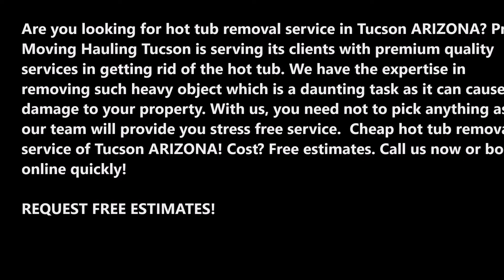Hot Tub Removal Service and Cost in Tucson ARIZONA | Price Moving Hauling Tucson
Cheap Hot Tub Removal Service and Cost in Tucson ARIZONA | Price Moving Hauling Tucson

Are you looking for hot tub removal service in Tucson ARIZONA? Price Moving Hauling Tucson is serving its clients with premium quality services in getting rid of the hot tub. We have the expertise in removing such heavy object which is a daunting task as it can cause damage to your property. With us, you need not to pick anything as our team will provide you stress free service.  Cheap hot tub removal service of Tucson ARIZONA! Cost? Free estimates.

Hot Tub Removal Service in Tucson ARIZONA

If you have an old hot tub or above-ground pool taking up room on your property, the team at Price Moving Hauling Tucson can come and haul it away for you. We know how to remove a hot tub, spa, and other heavy items.

Here’s a preview of how our hot tub removal process works and what to expect:

• We arrive on time for the scheduled appointment.
• Show our team members to the hot tub you need them to collect.
• Our team breaks down your hot tub and then hauls it away in one of our trucks.

We Know How to Remove a Hot Tub
Price Moving Hauling Tucson removes your dismantled hot tub and then takes it to be reused if it’s still in working condition. If it’s not functional, we take its recyclable parts to a facility and dispose of the rest using the most eco-friendly methods available to us.

HOT TUB REMOVAL SERVICE COMPANY OF TUCSON ARIZONA
PRICE MOVING HAULING TUCSON
REQUEST FREE INFORMATION NOW.

Tucson`s favorite moving junk removal company!
Location: Tucson ARIZONA

SERVICE AREA:
Cities and Towns Near Tucson Arizona:
Zip codes: 85629, 85641, 85701, 85704, 85705, 85706, 85707, 85708, 85710, 85711, 85712, 85713, 85714, 85715, 85716, 85718, 85719, 85723, 85724, 85726, 85730, 85741, 85743, 85745, 85746, 85747, 85748, 85749, 85756.